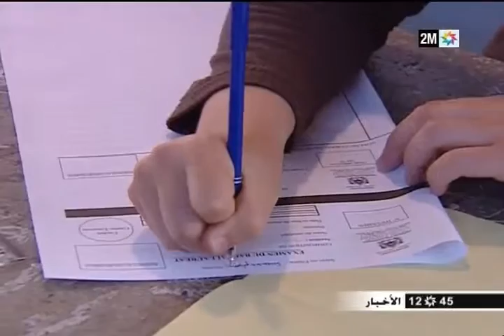خطير جدا... تلاميذ يدافعون عن الغش في امتحانات البكالوريا